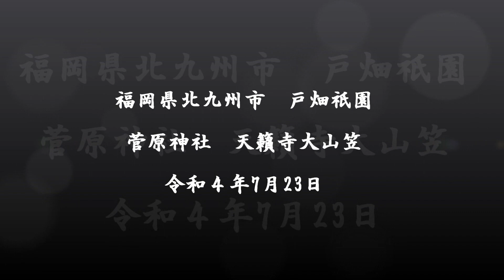福岡県北九州市 戸畑祇園 天籟寺大山笠 令和4年7月23日